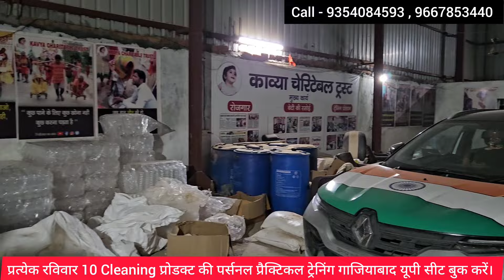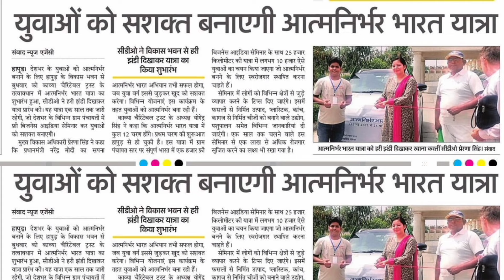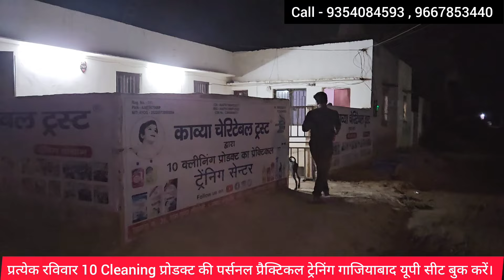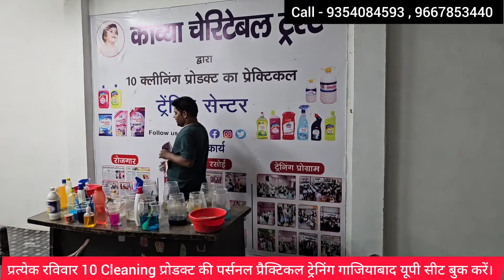देश में धमाल मचा रहा ये बिजनेस।New business ideas|kam punji wala business|kavya charitable trust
देश में धमाल मचा रहा ये बिजनेस।New business ideas|kam punji wala business|kavya charitable trustकम पूंजी वाला नया बिजनेस ideas|Small business ideas|low investment business|Kavya charitable trustकरोड़पति बना देगा य़ह बिजनेस|toilet cleaner making process|Toilet cleaner banaye ka formula|KavyaDishwash gel making process|Dishwash gel ka formula|Dishwash gel kaise banaye|kavya charitable trustबड़ी कंपनी का लिक्विड डिटर्जेंट फॉर्मूला लीक। liquid detergent making process|liquid surf kaise banaदिल्ली के जितेंद्र कमाते है 2 लाख।New business ideas|small business ideas|Kavya|low investment businपानी से पैसा कमाने की धूम।New business ideas|small business ideas|detergent making process|kavya famसर्फ बनाने का असली फॉर्मूला।surf making formula| detergent powder making process|surf kaise banayeपैसा ही पैसा।New business ideas|free busines training|detergent powder making training| kavya family10 हजार में 10 प्रोडक्ट शुरू।Small business|detergent making process|low investment business ideasमात्र 14 रुपए लीटर में बनाए टॉयलेट क्लीनर। Toilet cleaner making process|bathroom cleaner making proमात्र 14 रुपए लीटर में बनाए टॉयलेट क्लीनर। Toilet cleaner making process|bathroom cleaner making proएक ही छत के नीचे 200% प्रॉफिट वाला कच्चा माल।Kavya charitable trust|small business ideas|profitable200% प्रॉफिट वाला कच्चा माल। Detergent row meterial supplier|small business|profitable business ideaएक ही छत के नीचे 200% प्रॉफिट वाला कच्चा माल।New business ideas|small business|detergent making procएक ही छत के नीचे पानी से पैसा का कच्चा माल। Detergent row meterial supplier|small business|t-polधुंआधार कमाएंगे पानी से पैसा।New business training|small business ideas|low investment business ideaयहां मिलेगा 200% प्रॉफिट वाला कच्चा माल। Detergent row meterial supplier|small business|new business26 रूपये में बनेगा 250 में बिकेगा। Liquid detergent making process|small business|profitable businesसस्ता और अच्छा सर्फ का फॉर्मूला।How to make washing powder|detergent powder making process| new busiपानी और डंडे से पैसा।tpol making process|liquid detergent making process|small business|low budget200%मुनाफे वाला बिजनेसTPOL making process|liquid detergent making process|Small business|newbusiness#tpol tpolmakingprocess liquiddetergent liquid liquiddetergentfillingmachine liquiddetergentfillingmachineplant toiletcleanerbusniess smallbusiness detergentpowdermakingformula detergentpowderव्हाइट फिनायल पानी मिलाओ और कमाओ।white phenyl making process|how to make white phenyl|phenyl formula whitephenyl phenyl whitephenylmakingprocess whitephenylmakingformula whitephenylkaisebanaye greenphenyl cleaning smallbusinessconsulting white liquiddetergent detergentchemicals detergente detergentpowdermakingformula toiletcleanerbusness| Profitahy|Profitable business|sports City meerut|medals|trofy gold newbusinessloan smallbusinessconsulting smallbusinessideas newbusinessideas freebusinessideas smallbusiness lowinvestmentbusiness lowinvestmentbusinessideasनए बिजनेस की फुल नॉलेजbusiness Knowledge|business education|small business|new startup|business loan